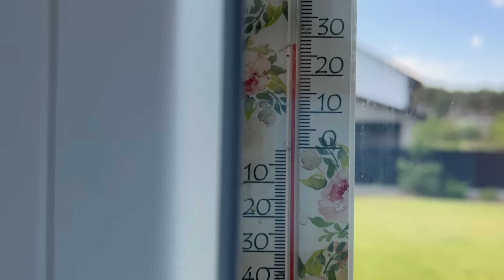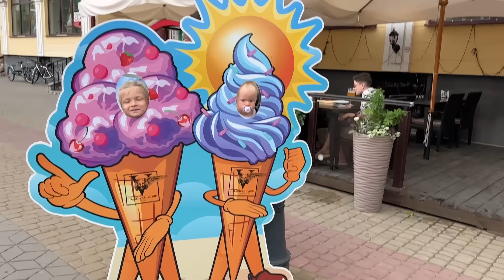НИКА ХОЧЕТ КУШАТЬ СОССКУ. ДЕНЬ РОЖДЕНИЯ ДРУГА. ЗАПУСКАЕМ ДРОН. НИКА ЛАЙФ